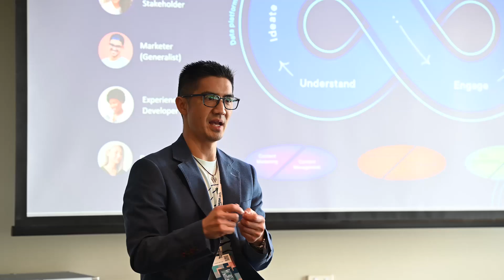Marketing Tech Symposium 2022 Delegate Testimonial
The Marketing Tech Symposium is the most important annual gathering of marketing technology leaders in the region. Over 250 leaders from the largest organisations attend each year.